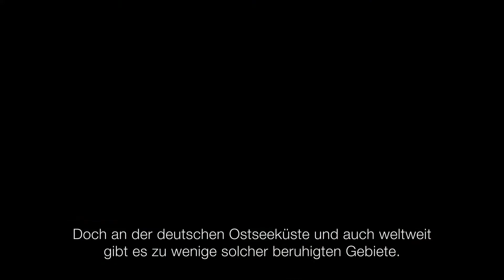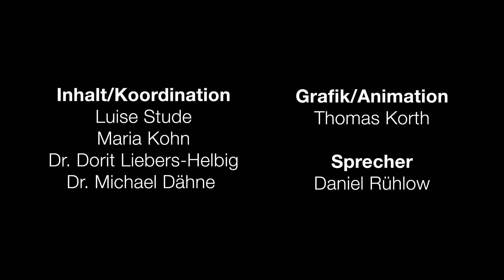KEIN LÄRM MEER – Unterwasserlärm in der Ostsee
Das Meer ist kein „Stiller Ozean“ – es gibt viele natürliche Geräusche.
Sie klingen schön, überraschend, laut und leise, einfach oder komplex.

Menschen verursachen immer mehr Lärm im Meer, vor allem bei der Schifffahrt, beim Erkunden von Rohstoffen im Meeresboden, bei militärischen Aktivitäten sowie beim Bau und Betreiben von Windkraftanlagen und Bohrinseln.
Damit verändern Menschen die akustischen Landschaften im Meer – den Tieren wird es zu laut. Der Krach scheucht sie umher und stört ihr Sozialverhalten. Bei der Flucht vor dem unerträglichen und schmerzhaften Lärm kommt es zu Verletzungen und nicht selten zum Tod der Tiere.

Werft gemeinsam mit uns einen Blick in die Ostsee und macht mit!
Gemeinsam wollen wir KEIN LÄRM MEER!